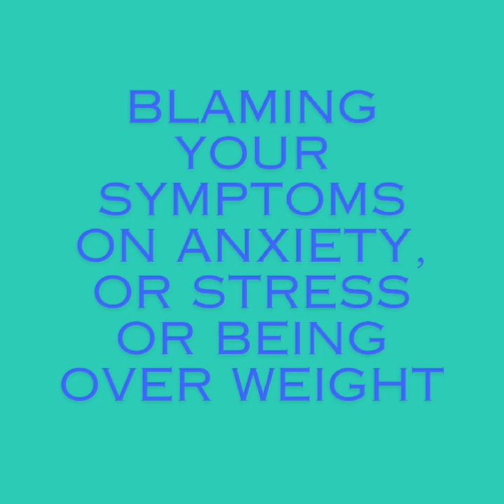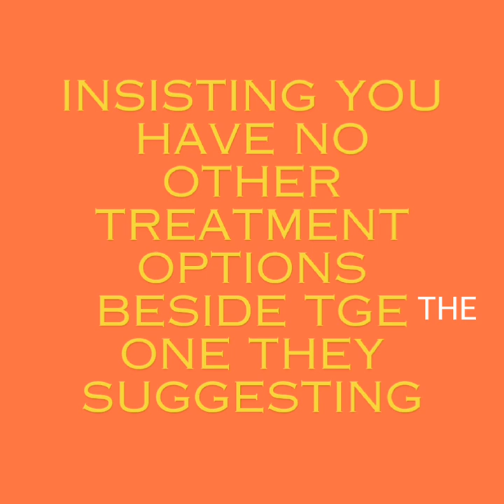💔 DO DOCTORS ACTUALLY GASLIGHT YOU. ????